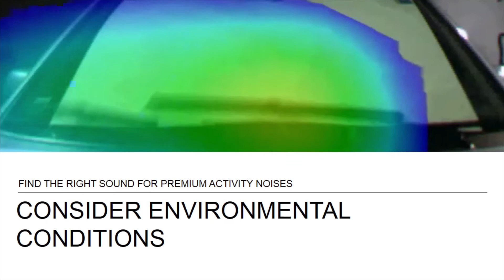Find the right sound for premium activity noises - PAK by Müller-BBM VibroAkustik Systeme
Detecting the spatial arrangement of acoustic sources and their variation in the time domain with PAK Sound Localization